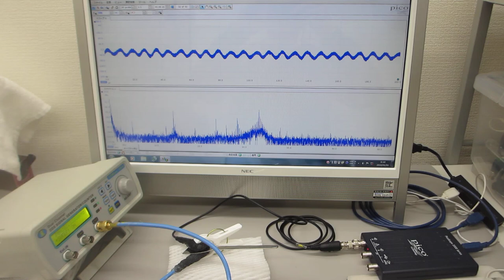超音波発振制御プローブの製造技術（超音波伝搬特性テスト）